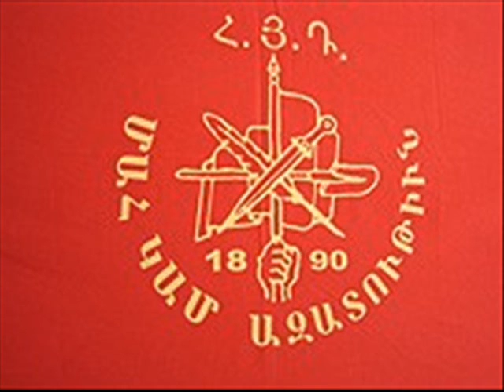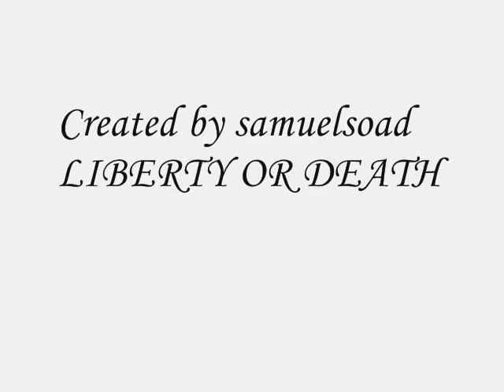Armenian Revolutionary Federation and Fedayi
VIDEO ABOUT THE ARF AND ARMENIAN FEDAYIS